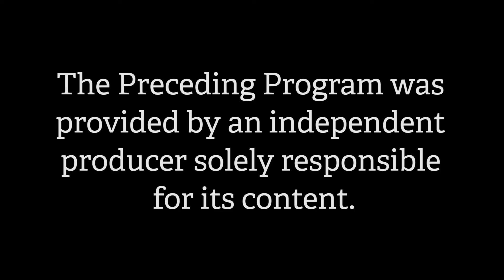Art of Politics - 09 09 16